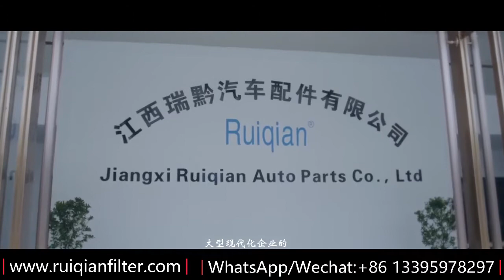Ruiqian Filters Factory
JIANGXI(XIAMEN) RUIQIAN AUTO PARTS CO., LTD is most complete range of Filters Professional Manufacturer.

Filters Factory locate in Shangrao City,Jiangxi Province.Export offoice locate in Xiamen City,Fujian Province.

Factory Workshop: 10000+ Square Meter,Warehouse: 7000+ Square Meter,20+ Equipment Rigorous Experimental Testing Laboratory.

We pay attentation to quality,Qualification ISO-TS16949:2009,ISO9001:2008,also can cooperate to make SGS and POVC Quality Certification.

We own the Famouse Brand "AYREST”“RUIQINA”“JNS”, Which are sold to more than 30 Countries. We also free Design your own brand.

Welcome Samples to produce customized!